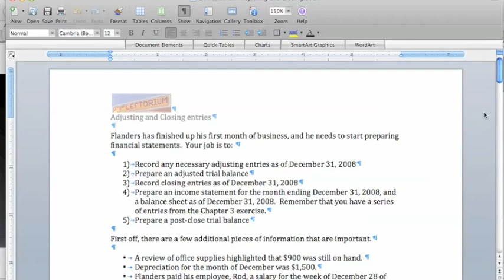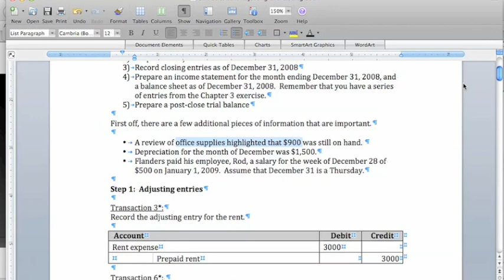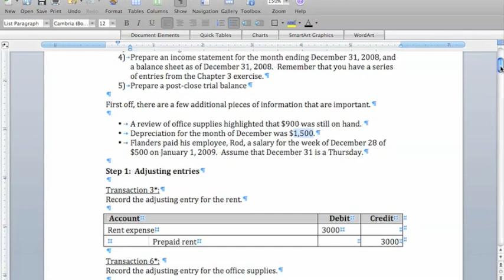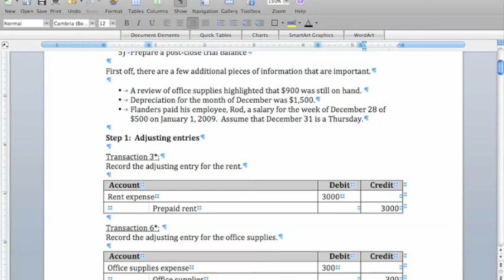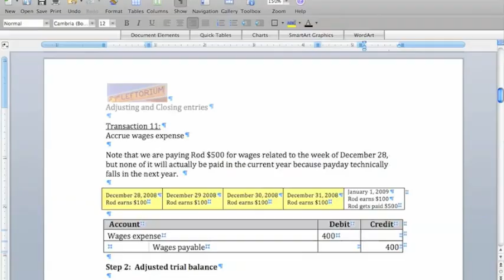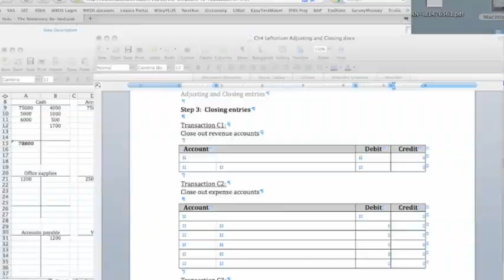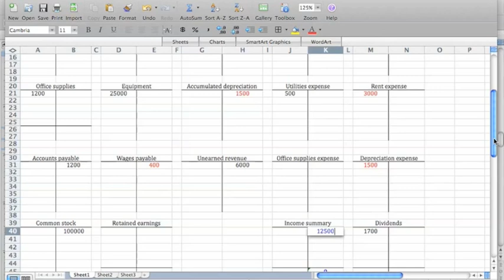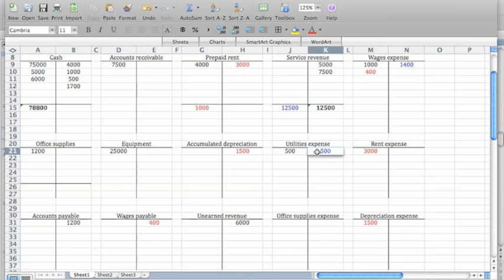Adjusting Entries and Closing Entries Part 1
This is part 1 of an exercise that is intended to walk you through how to book adjusting and closing entries. A blank copy of the exercise is available by visiting Note that it may be useful to download both the regular template as well as the T-account template.